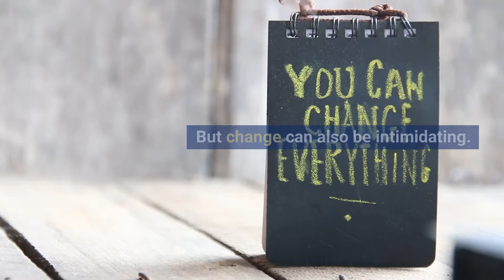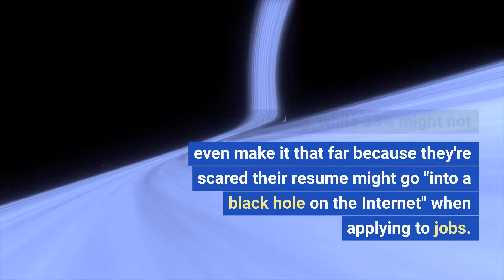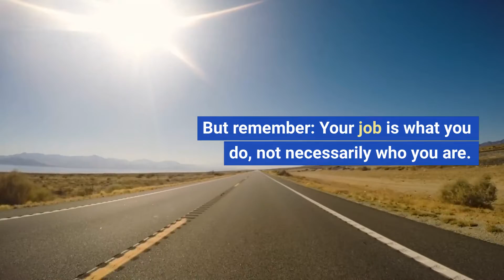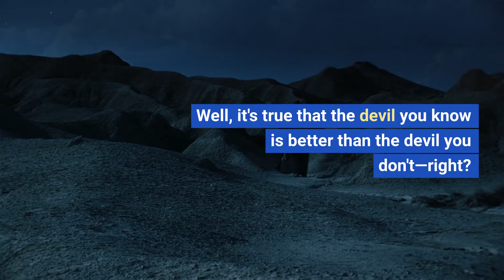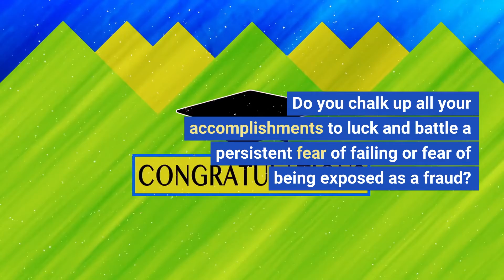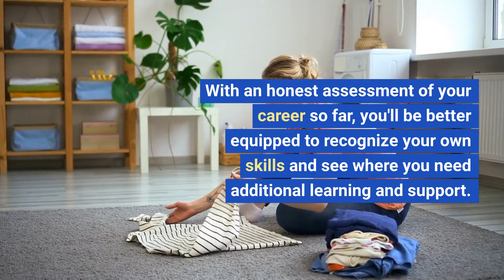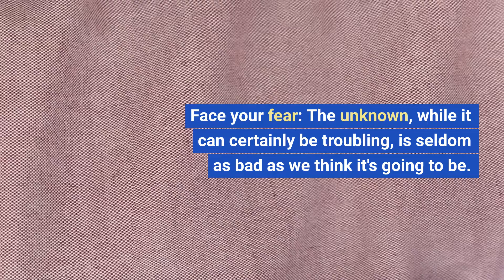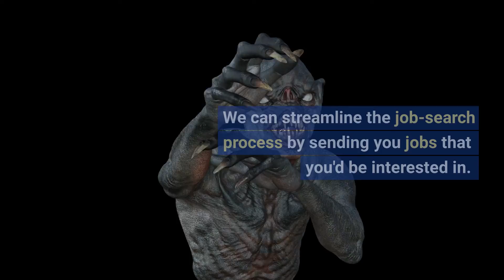5 Reasons You're Nervous About a New Job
5 Reasons You're Nervous About a New Job

1. You're Scared to Leave Your Current Employer Hanging
2. You Are What You Do
3. You're Worried You Might Hate Your New Job
4. You're Convinced You Can't Hack It
5. You Positively Hate Being the New Kid